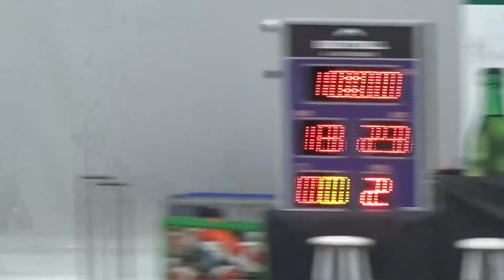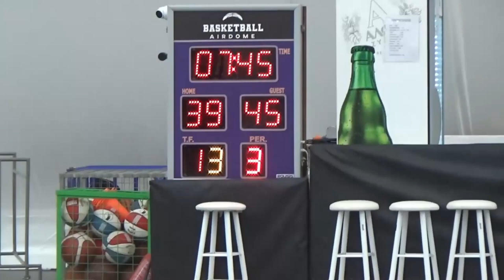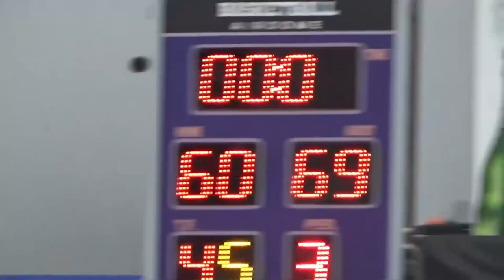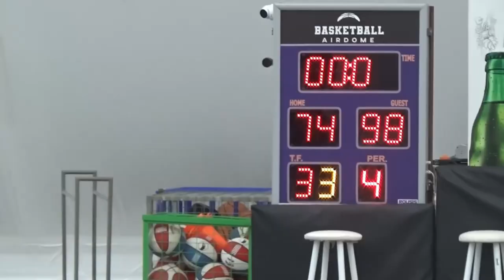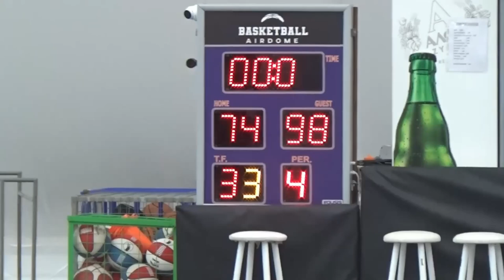Basketaki Salonica Development - Yugoπλάστιγγα vs Mammoth (18/10/2024)